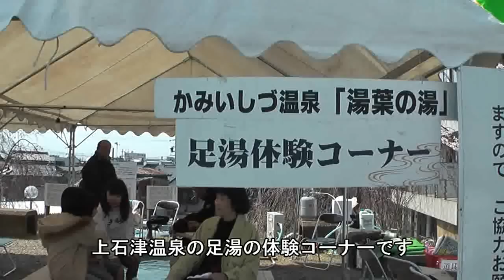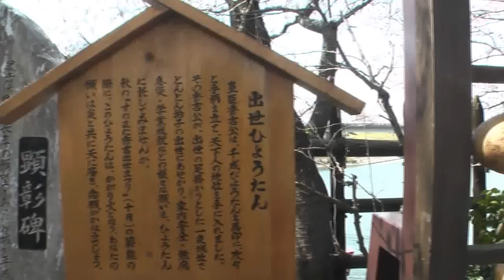大垣市 「墨俣 一夜城」 ～すのまた桜まつり～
墨俣の一夜城付近の桜の様子です。上石津の足湯体験やよさこい踊りなどイベントも盛りだくさん。また夜はライトアップもされ、たくさんの花見客が訪れていました。